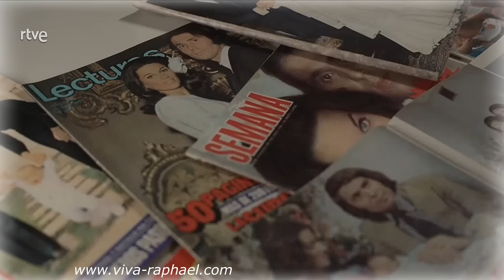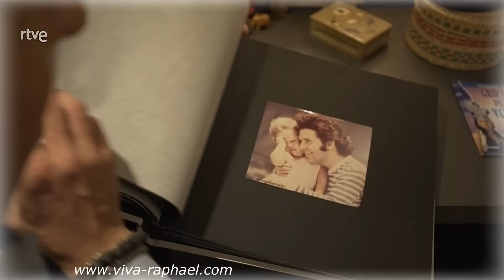Natalia Figueroa y Raphael en "Plan de Tarde" con Toñi Moreno. 02.04.2023 (Рафаэль) viva-raphael.com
Natalia Figueroa y Raphael en "Plan de Tarde" con Toñi Moreno. 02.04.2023 (Рафаэль)